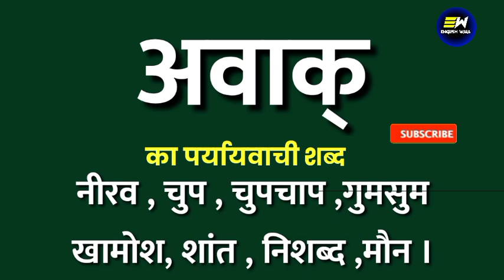अवाक्का पर्यायवाची शब्द | avaak ka paryayvachi shabd | अवाक्का समानार्थी शब्द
Dear Learners,

YOUR QUERIES-
avaak ka samanarthi shabd
avaak ka paryayvachi shabd
avaak ka paryayvachi shabd kya hoga
avaak ka paryayvachi shabd kya hota hai
avaak ka paryayvachi shabd kya hoga hindi mein
avaak का पर्यायवाची शब्द क्या होता है
avaak का पर्यायवाची शब्द
100 पर्यायवाची शब्द हिंदी में